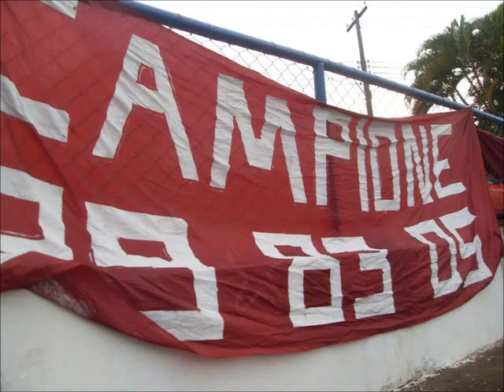Juventus da Mooca - (RESUMAO copa paulista 2011)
gols